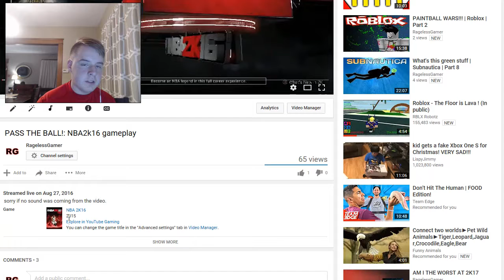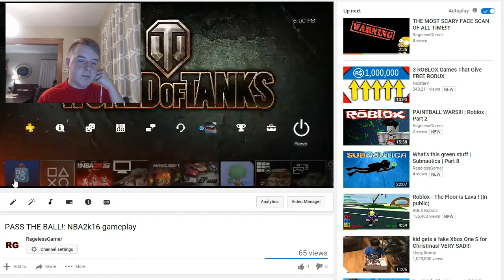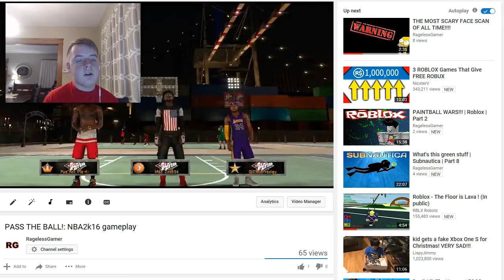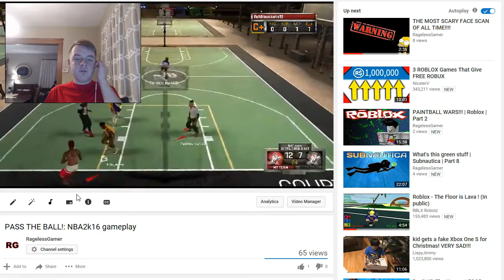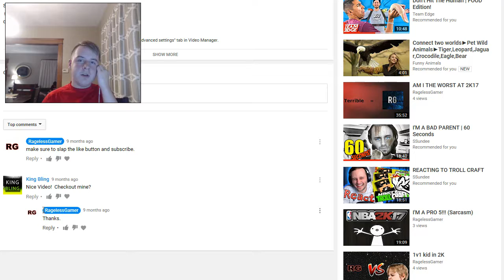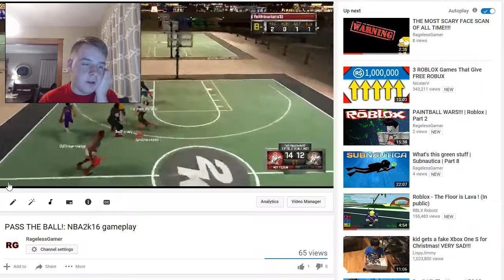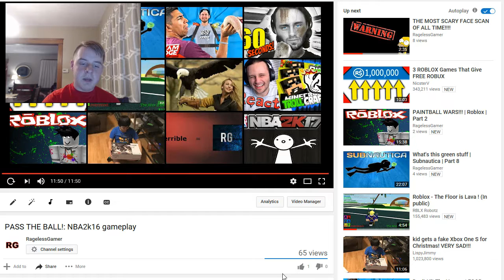Reaction to my first video (Facecam)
well... almost a year that I've been on youtube.